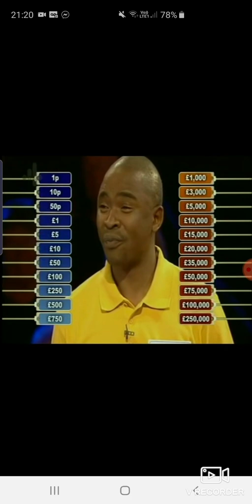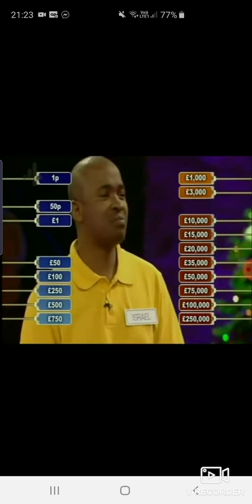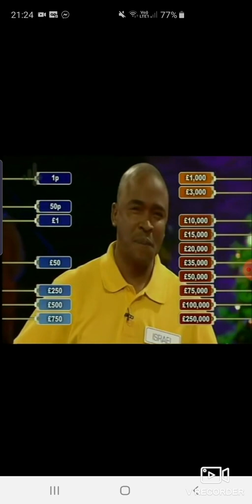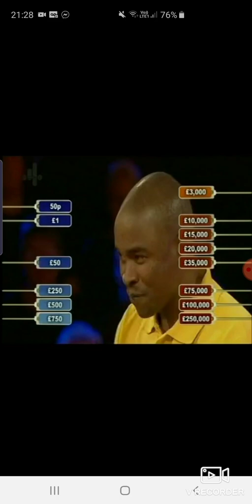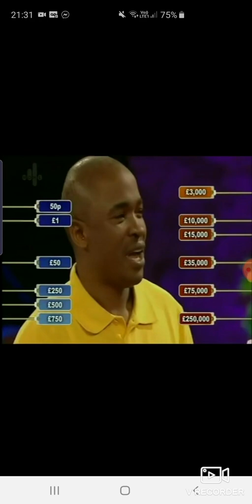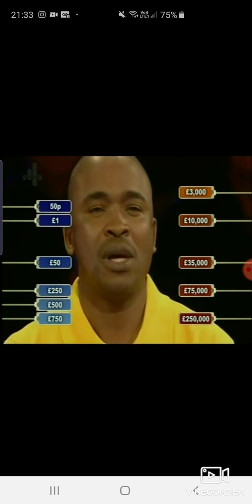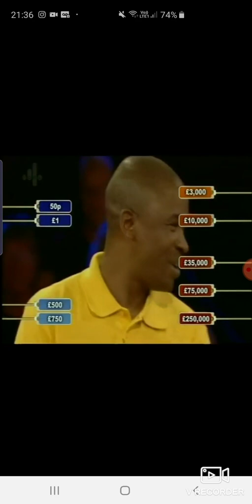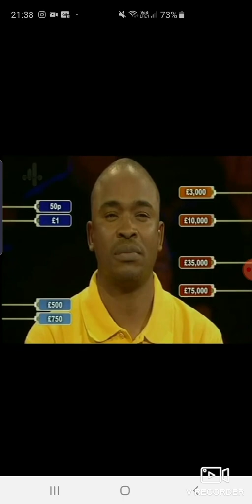Deal or no Deal. Sunday 20th December 2009